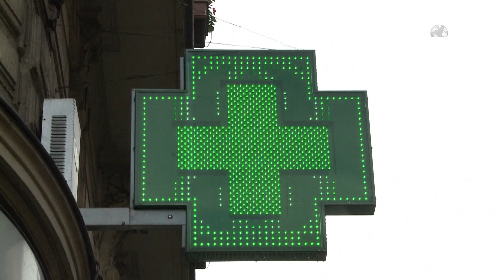Top News/40 milionë jetë njerëzish deri në 2050/Po vijnë superbakteret! S’duan ‘t’ia dinë’ për ilaçe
Numri i jetëve të humbura në të gjithë botën për shkak të infeksioneve që janë rezistente ndaj medikamenteve që duhet t'i trajtojnë ato, mund të rritet me gati 70% deri në vitin 2050, tregon një studim i ri, që nxjerr në pah krizën në rëndim e sipër të superbaktereve. Në progresion rritës, nga viti 2025 deri në vitin 2050, bota mund të shohë më shumë se 39 milionë vdekje që i atribuohen drejtpërdrejt rezistencës antimikrobike ose AMR, sipas studimit, i cili u botua një ditë më parë në revistën The Lancet. Rezistenca antimikrobike ndodh kur patogjenët si bakteret dhe kërpudhat zhvillojnë aftësinë për të shmangur medikamentet e përdorura për t'i vrarë ato. Organizata Botërore e Shëndetësisë e ka quajtur rezistencën antimikrobike "një nga kërcënimet kryesore globale për shëndetin publik dhe zhvillimin", e nxitur nga keqpërdorimi dhe mbipërdorimi i medikamenteve antimikrobiale tek njerëzit, kafshët dhe bimët, të cilat mund të ndihmojnë patogjenët të zhvillojnë një rezistencë ndaj tyre. Studimi i ri zbulon se kur bëhet fjalë për prevalencën e rezistencës antimikrobiale dhe efektet e saj, "ne presim që ajo të përkeqësohet", thotë Dr. Chris Murray, drejtor i Institutit për Metrikën dhe Vlerësimin e Shëndetit në Universitetin e Uashingtonit. “Ne kemi nevojë për vëmendjen e duhur për antibiotikët e rinj dhe administrimin e antibiotikëve në mënyrë që të mund të adresojmë atë që është me të vërtetë një problem mjaft i madh,” tha ai.

Pamje:AFP